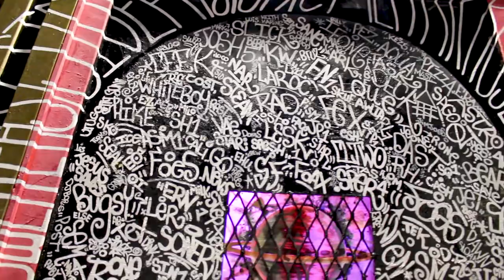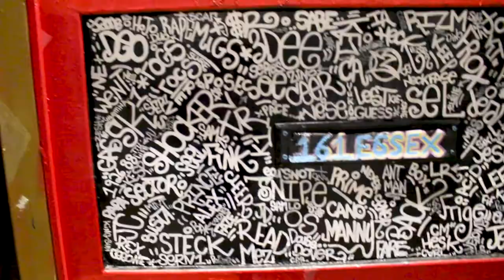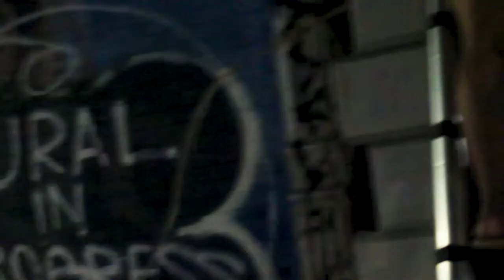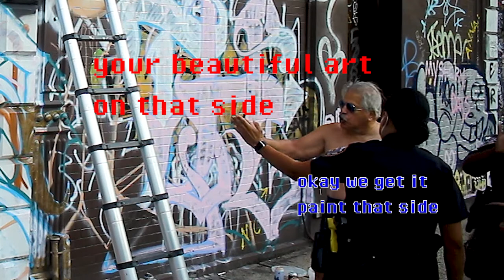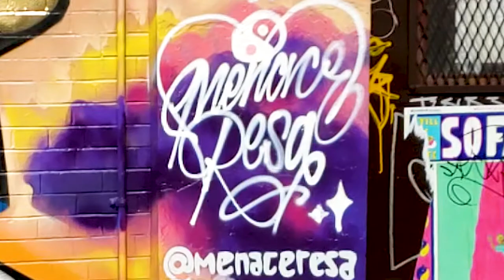Skoolie living and graffiti murals in New York City | "FAITH" | EP 2 - Empire State Of Mind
Graffiti artists Menace and Resa begin their skoolie journey on the streets of NYC, and paint a graffiti mural in lowermanhattan before their crosscountry travel.

Menace and Resa begin their first days doing vanlife out of their skoolie in the mean streets of New York City, during the first chaotic months of the GreatPandemic. Meet "Twin" Torres, the Bushwick legend that helps them finish their build. Of course, before they leave NYC, they need to make sure the bus is run-up ready - so they test the waters with the "FAITH" piece in Lower Manhattan.

CONTENTS:
0:00 - Intro (Queens)
0:48 - Bushwick Twin Torres
2:10 - Cat Patio Build
5:34 - Galileo Galilei
5:45 - Bus Life In NYC (Brooklyn)
6:39 - Unofficial Bus Tour
7:53 - OG Beast Tribute
9:11 - "FAITH" Run-Up Graffiti Mural (Manhattan)
11:37 - "FAITH" Mural Timelapse
12:40 - Police Interruption
14:45 - "FAITH" Mural Finishing Touches
15:17 - "FAITH" Mural Reveal

JEW3LZ x DJ YUNG VAMP - LOOK AT ME NOW